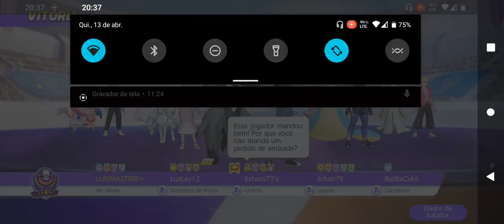POKEMON UNITE 10 TEMPORADA